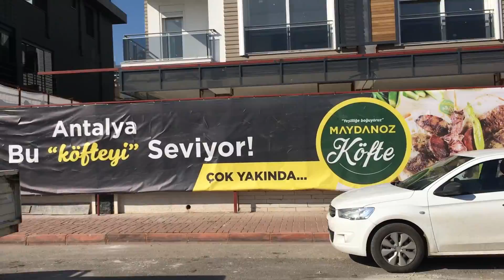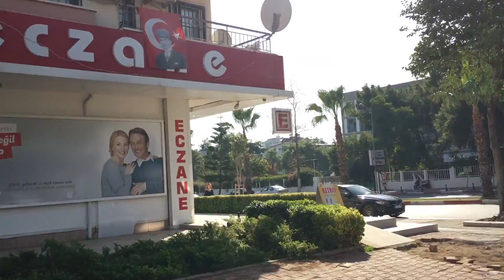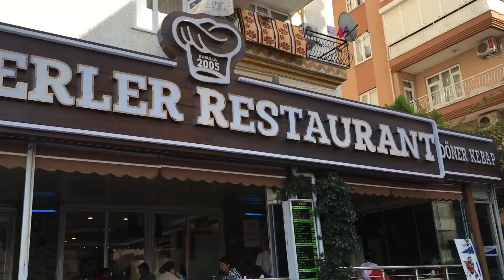Анталия, Прогулка по району Алтынкум - Altınkum - Antalya - Turkey 2016 [IVAN LIFE]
Так же начали нашу прогулку от красивого средиземного моря )

Всем большой привет - Спасибо что заглянули на мой канал!
На котором будет много всего интересного: лайфхаки, волги, путешествия, и все что происходит в моей жизни.
Сейчас я живу в Турции в городе Анталия - и показываю эту страну все ее интересные места, не только туристические, НО и те, о которых никто не рассказывает и уж тем более не делает видео.
СПАСИБО ВАМ ВСЕМ БОЛЬШОЕ !!!

Если Вы хотите помочь каналу и выразить благодарность за труды, то присылайте любую сумму на реквизиты, которые указаны ниже:

Все деньги пойдут на развитие YouTube канала, покупку новой техники для съемок и проекта в целом. Если у вас есть другие предложения, то пишите в VK или FB